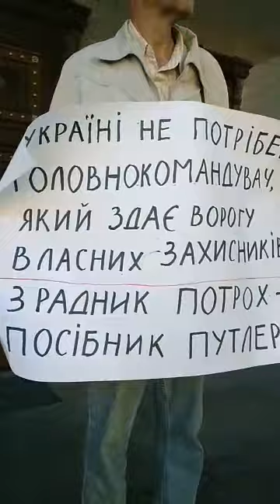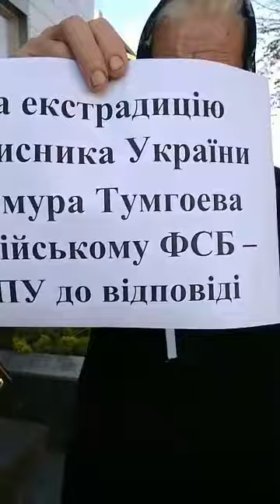Вінничани пікетують прокуратуру Вінницької області в підтримку Тімура Тунгоєва